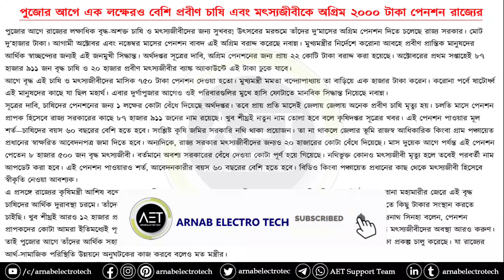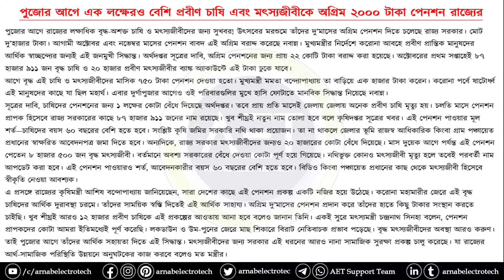পূজোর আগেই ২০০০ টাকা পেনসন দেবে রাজ্য | Apply West Bengal Scheme Money for Old Age Farmer Pension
🙏পূজোর আগেই ২০০০ টাকা করে পেনসন দেবে রাজ্য | Apply West Bengal Scheme Money for OldAge Farmer Pension

Keywords-
Krishak pension scheme
farmer pension scheme in West Bengal
wb Krishak pension Money advence October
wb Krishak pension yojana
farmer pension application process
how to apply new farmer pension prakalpa
farmer pension
old age farmer pension scheme
west bengal pension scheme 2020
কৃষক পেনশন প্রকল্প
apply online krishok farmer pension scheme
পূজোর আগেই ২০০০ টাকা করে পেনসন দেবে রাজ্য
how to online apply for west Bengal yojana
WB Edistrict
কৃষক পেনশন
Old Age Pansion
pension
Farmer pension
কৃষক পেনশনের আবেদন শুরু হল
Old Age Pansion Application in West Bengal Farmers
apply for old age pension online
old age pension form online application
krishak pension
west Bengal prakalpa
wb prakalpa
wb farmer
West Bengal Farmers Old age pension promulgated under agriculture dept
old age pansion scheme